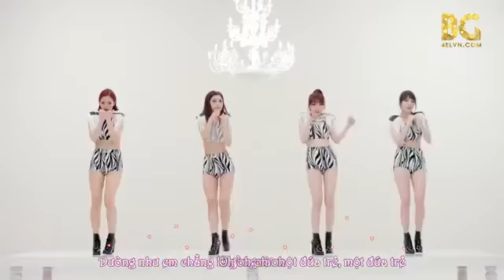GIRL'S DAY FEMALE PRESIDENT